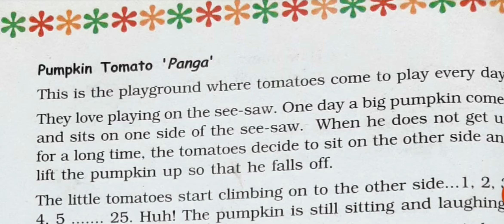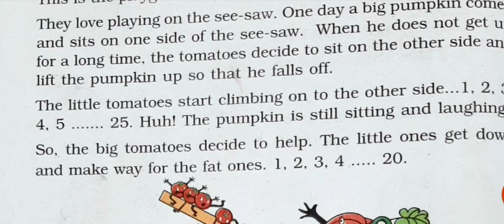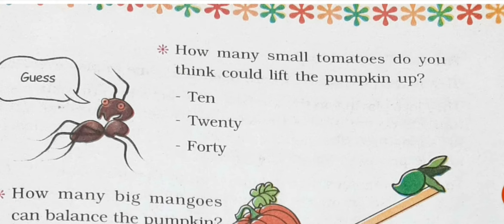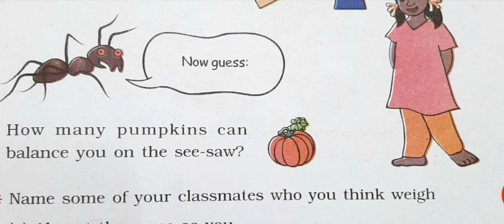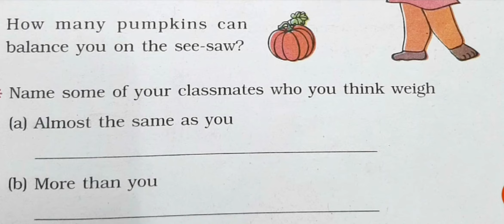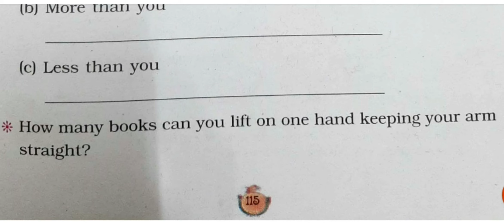STD -3RDIMATH CHP 8 WHO IS HEAVIER(PART -2)ITHE SOUTH INTERNATIONAL SCHOOLI